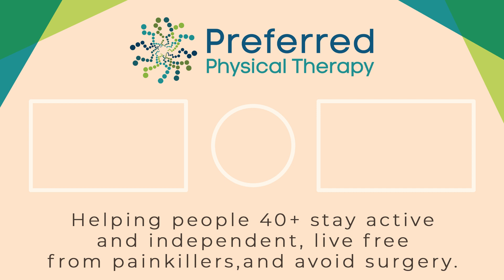PT Fixed My Foot Pain - Gary's Success Story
Meet Gary. After having a bowling accident, he struggled with pain in his foot which caused pain in his legs and hips and made it difficult to walk. With the help of physical therapy he's now able to life a pain free life!
This could be your story. Begin your journey to a pain-free life at Preferred Physical Therapy! For more information on how physical therapy could help you, go